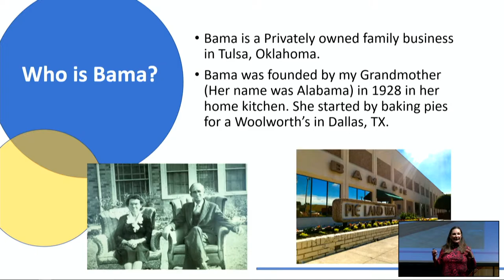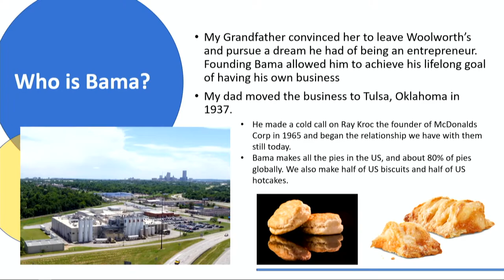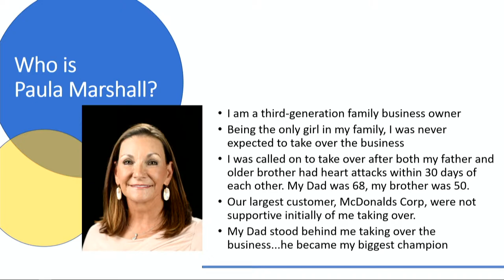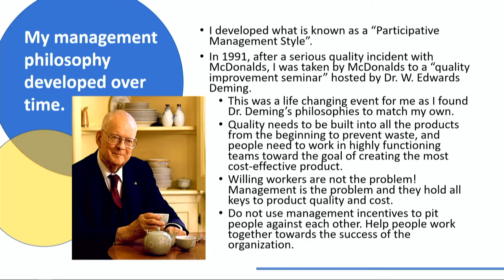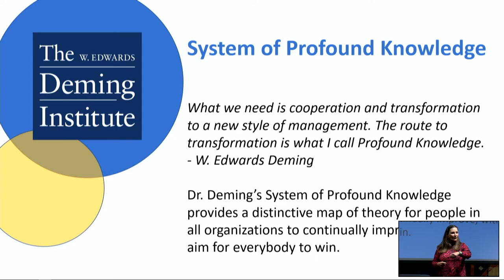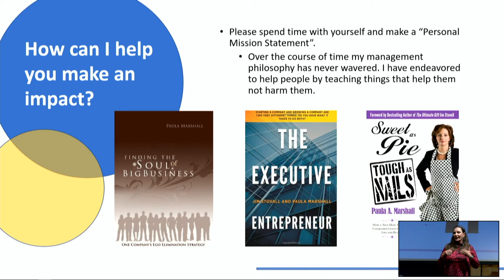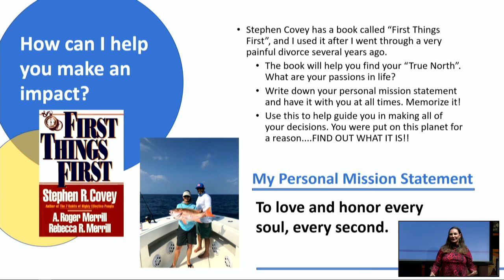Paula Marshall - A.P.E.X. Speaker on 03/30/2021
Festival of Excellence Keynote Speaker